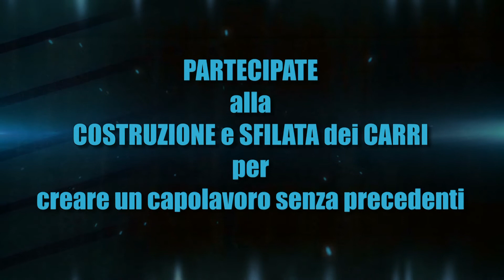Promo Ol Carneal de Gandoss 2015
Promo iscrizione al Carneal de Gandoss per 2015 con foto carnevale anni precedenti